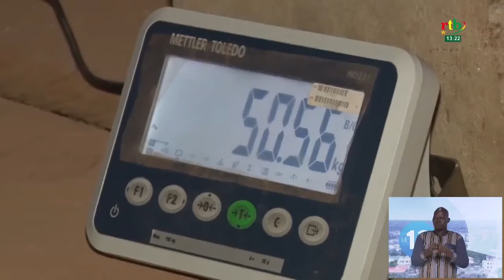Contrôle du poids du riz à Fada : des produits impropres à la consommation saisis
Contrôle du poids du riz à Fada : plusieurs boutiques sillonnées par les agents de l’ABNORM et des produits impropres à la consommation saisis